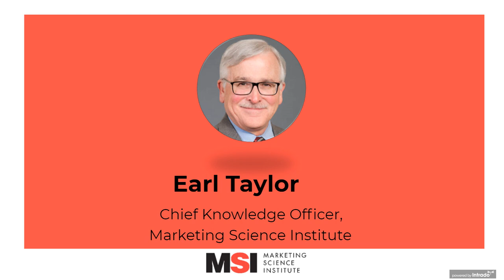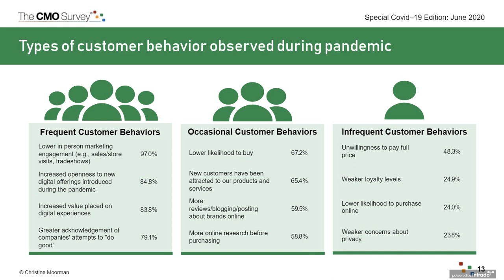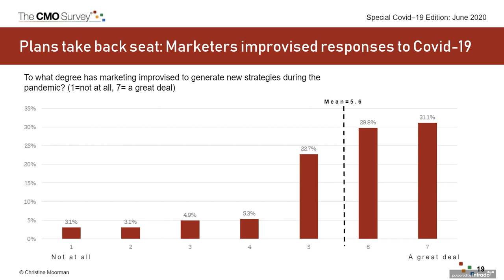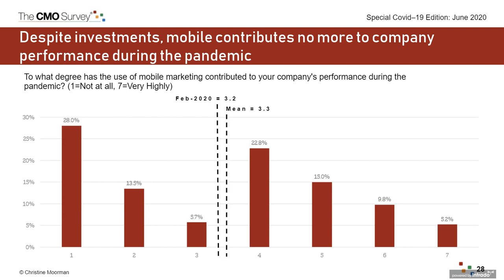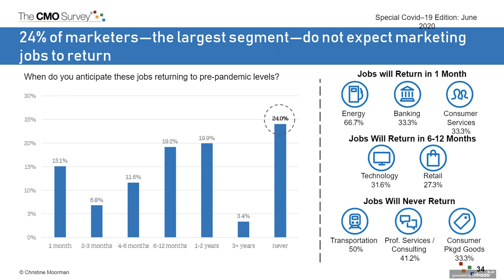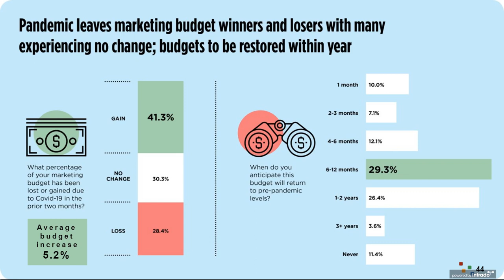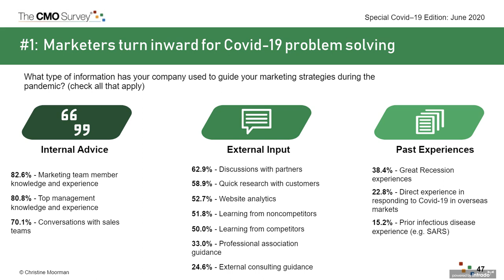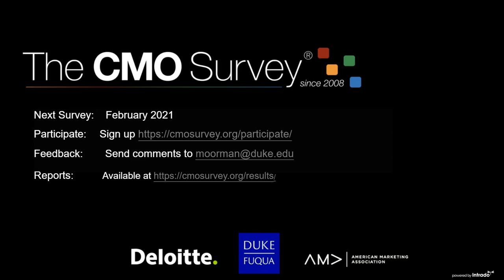The CMO Survey: Covid-19 and the State of Marketing - June 2020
How will COVID-19 affect marketing? See what senior executives are saying.  Topics covered will include macro-environment forecasts, customer behavior, marketing spending, marketing jobs, and marketing performance. Trends from previous surveys will offer a strong longitudinal view of the immediate impact of the pandemic while forward-looking questions will provide predictions regarding where customers and marketing spending are going in the near future.